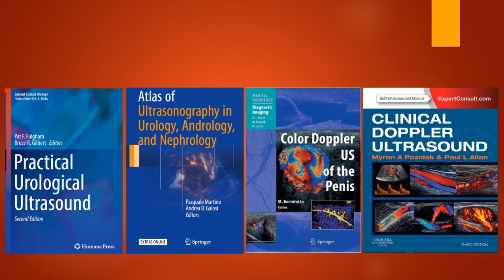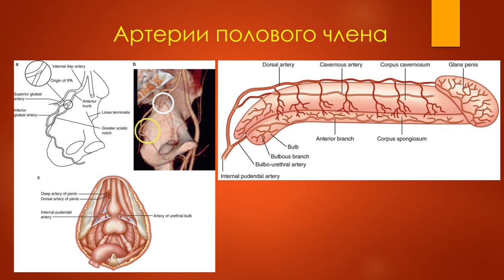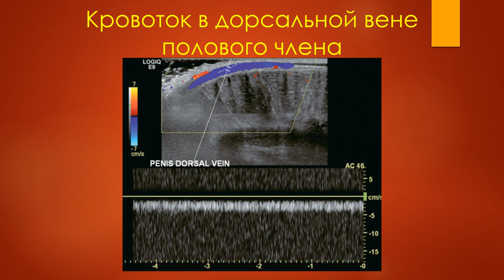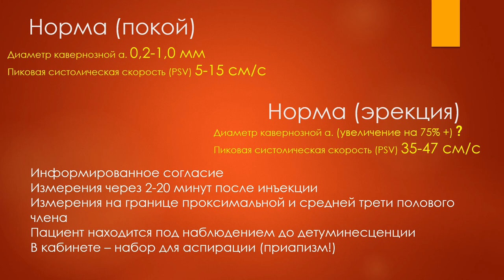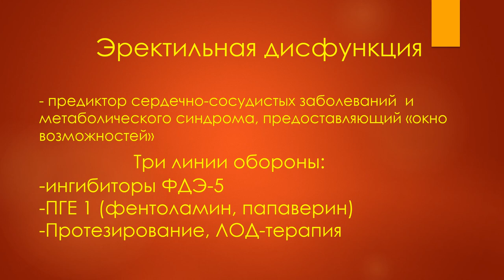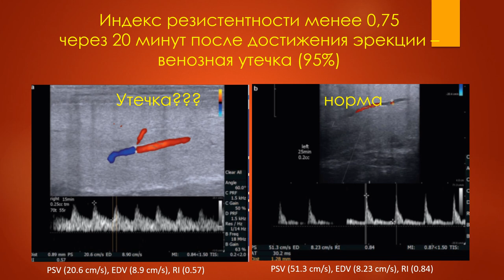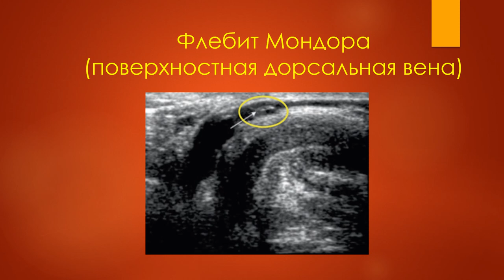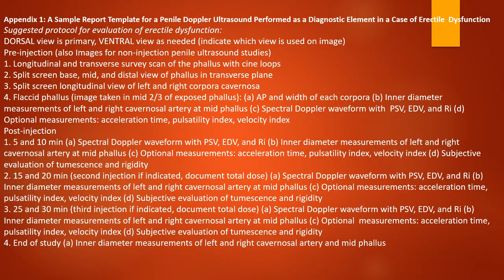УЗИ полового члена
Лекция
Феданов Станислав Леонидович